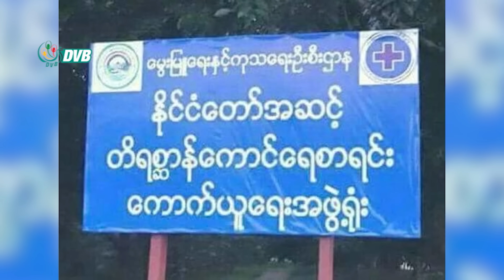DVB Digital မနက် ၇ နာရီ သတင်း (၂၉ ရက် အောက်တိုဘာလ ၂၀၂၃)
- ကိုးကန့်ဒေသအတွင်းက စစ်တပ် လက်အောက်ခံဝန်ထမ်းတွေ ကိုယ့် အသိစိတ်နဲ့ကိုယ် အလင်းဝင်ကြဖို့ ကိုးကန့်တပ်ဖွဲ့ ထုတ်ပြန်။
- ကရင်နီပြည်နယ်အခြေစိုက်၊ Fight For Justice- JPDF တပ်ဖွဲ့က တပ်တည်ထောင်ခြင်း ၂ နှစ်ပြည့်အခမ်းအနား ပြုလုပ်။